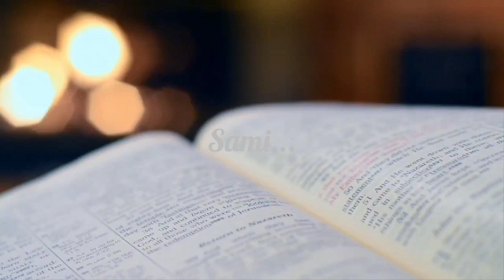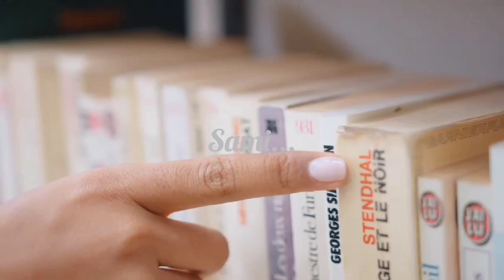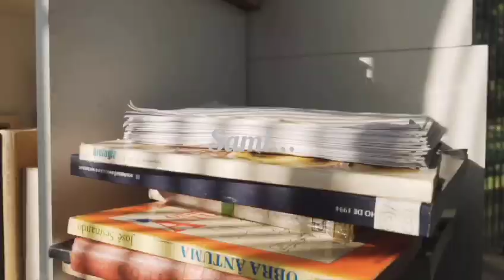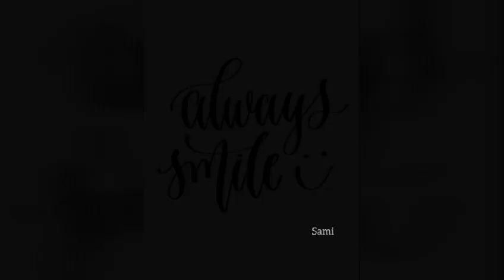Signs of fake caring and loving||sami...